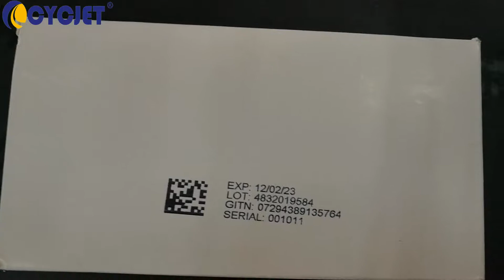ALT400HP Prints QR Code and Serial No on Small Box